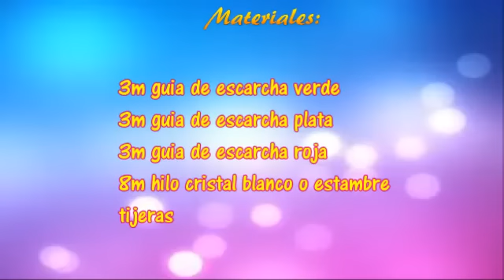Como Realizar Guías Tricolor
hoy te muestro una idea de como realizar tus propias guías tricolor para decorar y adornar tu casa para este mes patrio, espero te guste y muchas gracias por tu visita, te espero en el siguiente video!!